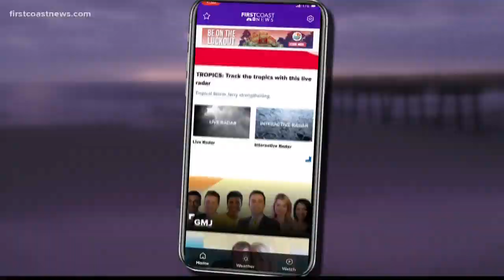Shooting reported off Lem Turner in Northside Jacksonville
A man was found shot in the torso on the Northside, according to the Jacksonville Sheriff's Office.